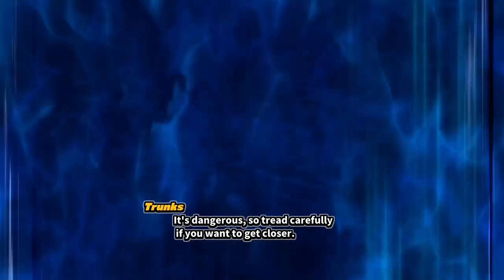Dragon Change level 4 Super Transhpere. DBTB Match zamasu Escape Time Machine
Stun Build Skill Guide

Active Skills control Set Up:

Down-Block / Dodge / AOE Stun;

Trap Device
Angry Shout
Energy Field
Power Unleashed + Melee Super
Wall of Fire
Wall of Defense
After Image
Launch Device
Instant Rise
AOE Stuns

Up - Aim & Shoot
Krillin’s Shoe
Go Go Gum
Flash Bang
Bubles
Kaiokan Rush
Grapple Device

Left - AOE Stun / Aim and Shoot / Movement

Seductive Pose
Solar Flare
Champion

Right - Aim  & Shoot  / AOE Stun / Utility

Stun Types

Melee Suppers with Good Ki Blasts

level 1

Trunks SSJ 2

Bardok
Broly
Whis

Level 2
Broly
Trunks SSJ 2

Goku
Yamcha

Level 3
Goku Black Super Saiyan Rose
Orange Piccolo
Goku
Yamcha
Trunks SSJ 2